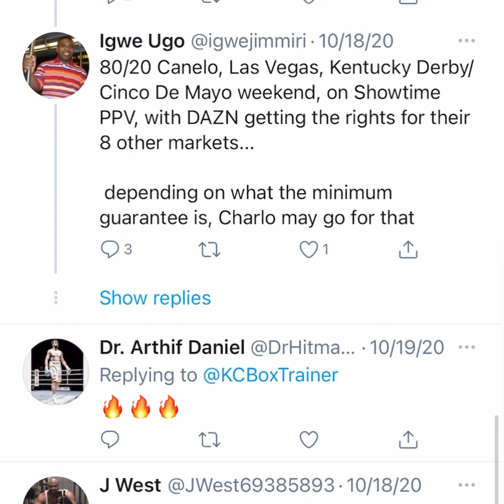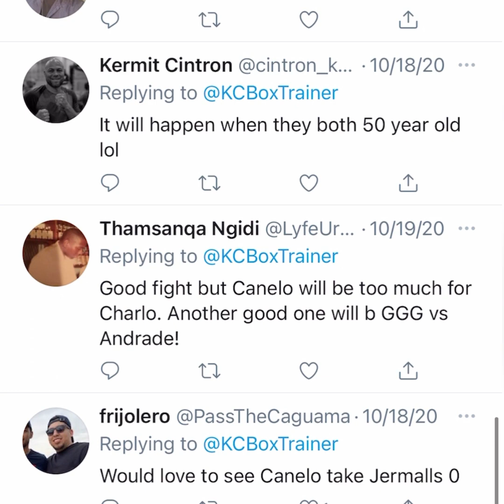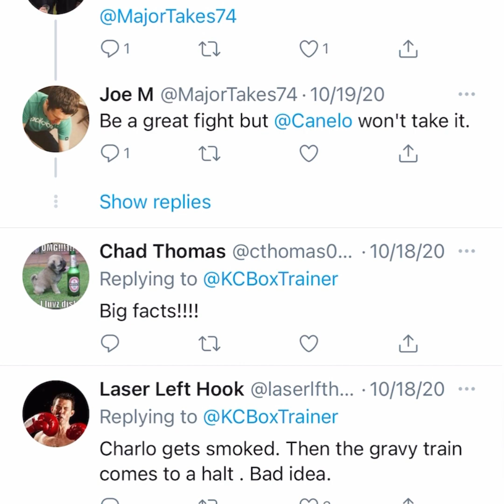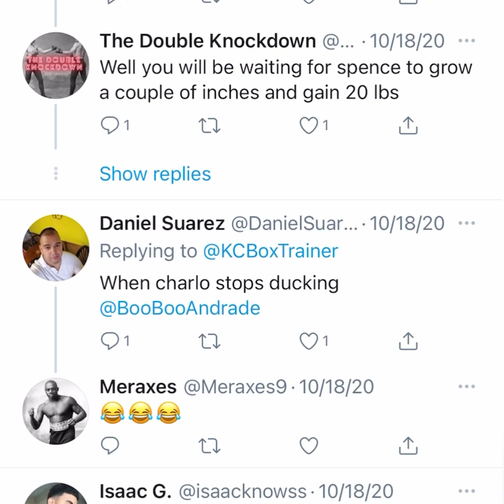Canelo vs Charlo who wins?